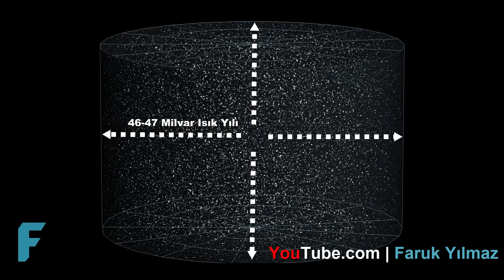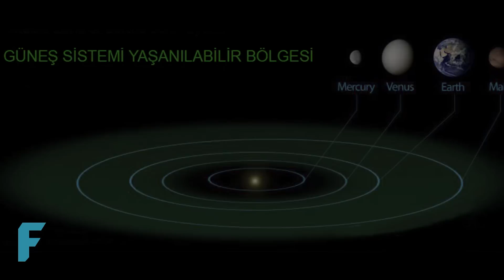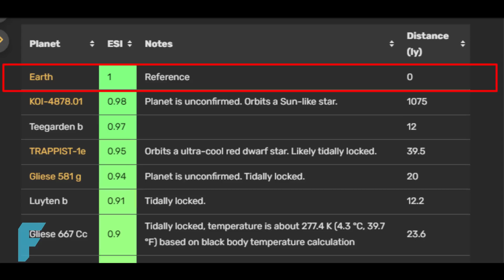Dünyaya En Çok Benzeyen Gezegen? | Teegarden b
Temmuz 2019'da Tim Stephenson liderliğindeki 150'den fazla bilim insanından oluşan bir ekip, CARMENES araştırmasının bir parçası olarak Teegarden Yıldızı'nın yörüngesinde dönen ve yaşanabilir bölgenin içerisinde olan, iki ötegezegenin keşfini açıkladılar. Keşfedilen bu gezegenler Teegarden b ile Teegarden c olarak adlandırılmış ve özellikle de Teegarden b’nin dünyayla birçok ortak özelliğinin olabileceği hesaplanmıştı. Hatta Dünya benzerlik indeksine göre Teegarden b, 3. Sırada yer almakta ve dünyaya benzerliğinin 0,97 olduğu varsayılmaktadır.

Müzikler:
Secret Societies - CO.AG Music
I Think I Can Help You | Passing a Foreign Moon